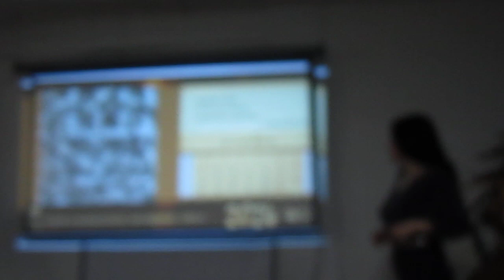08.01.2024 Презентация календаря MVI 4517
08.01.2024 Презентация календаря